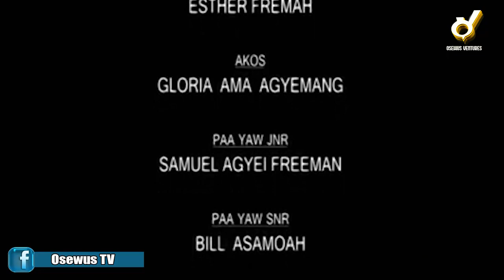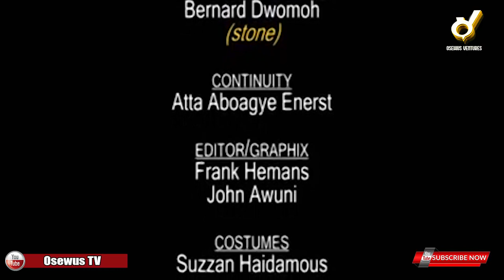NYAME BEKYERE EP.3 STARR. FRED AGUGI, AGYA KOO,MERCY ASIEDU, BILL ASAMOAH, PORTIA ASARE BOATENG ETC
Ghanaians Twi Movie